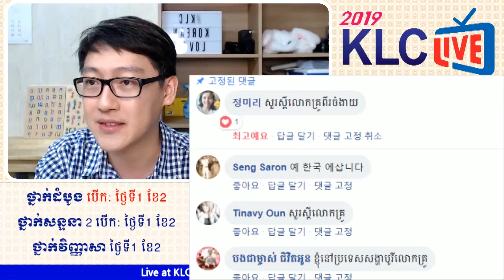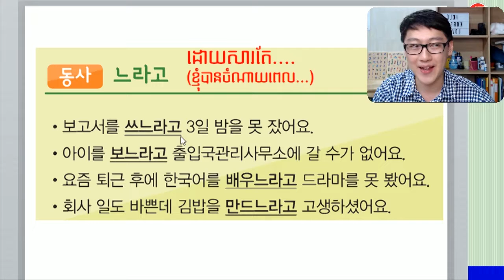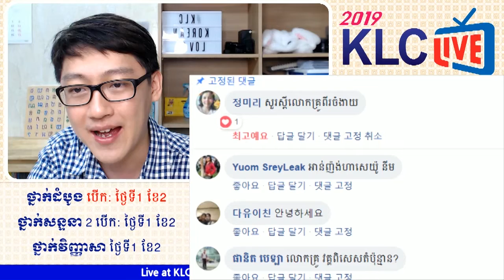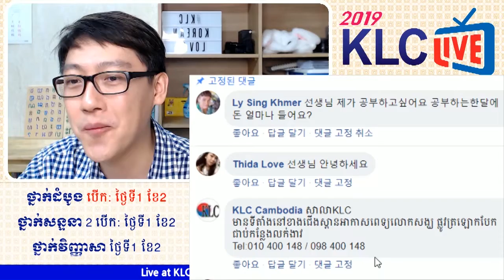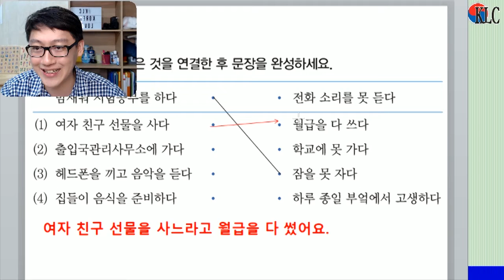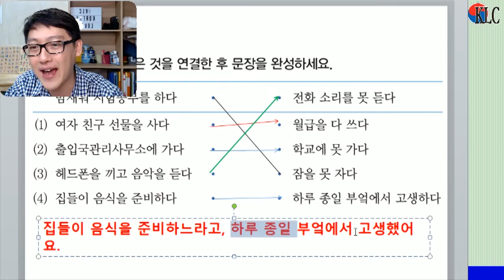[KLC LIVE]លោកគ្រូ ករុណា ពន្យល់វេយ្យាករណ៍ [느라고~] និង ធ្វើលំហាត់ច្រើនទៀត!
វគ្គថ្មីៗសម្រាប់ ខែ2 ឆ្នាំ2019 របស់ KLC!
★ ថ្នាក់ដំបូង(មូលដ្ឋាន) (ចូលរៀន ថ្ងៃទី1 ខែកុម្ភៈ)
(រៀនចាប់ពីស្រៈព្យញ្ជានៈសម្រាប់អ្នកមិនទាន់ចេះសោះ)
★ ថ្នាក់សន្ទនា កម្រិតទី2 (ចូលរៀន ថ្ងៃទី1 ខែកុម្ភៈ) (ជាមួយគ្រូជនជាតិកូរ៉េ)
(សម្រាប់អ្នកចេះខ្លះហើយៗតែចង់ពង្រឹងផ្នែកនិយាយ និងស្តាប់បន្ថែមទៀត)
★ ថ្នាក់សន្ទនា កម្រិតទី3 (ចូលរៀន ថ្ងៃទី1 ខែកុម្ភៈ) (ជាមួយគ្រូជនជាតិកូរ៉េ)
★ ថ្នាក់វិញ្ញាសា EPS-TOPIK  (សរុប 80ម៉ោង)(ចូលរៀន ថ្ងៃទី 1 ខែកុម្ភៈ )
★ ថ្នាក់វិញ្ញាសាពិសេស EPS-TOPIK SPECIAL (សរុប 120ម៉ោង)(ចូលរៀន ថ្ងៃទី 1 ខែកុម្ភៈ)
★ ថ្នាក់សៅរ៍ អាទិត្យ (មូលដ្ឋានភាសាកូរ៉េ ភាគ១) (ចូលរៀន ថ្ងៃទី9 ខែកុម្ភៈ)
(រៀនចាប់ពីស្រៈព្យញ្ជានៈសម្រាប់អ្នកមិនទាន់ចេះសោះ)